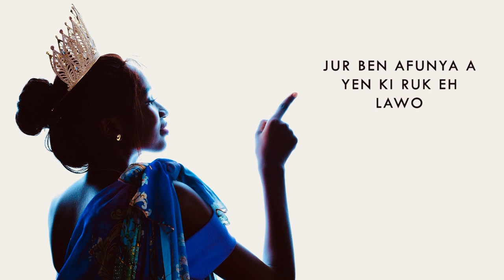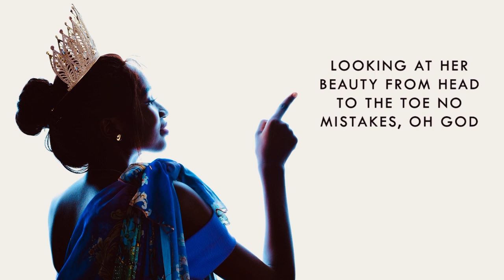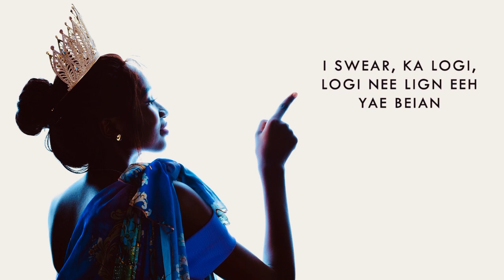Miss collo - yang bong ft mic-t-bar (official music lyrics) Pm4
Miss shilluk song written by yang bong & mic t bar South Sudan music